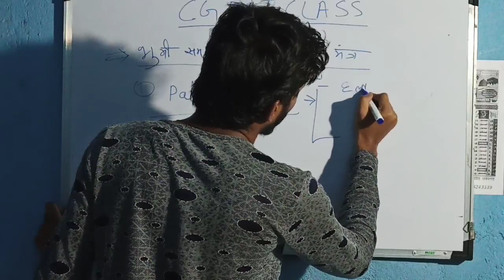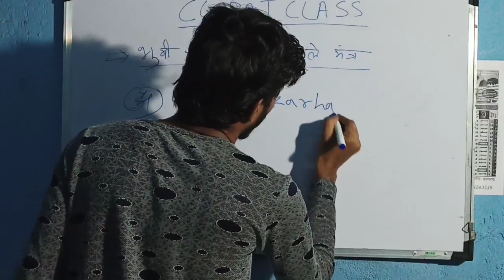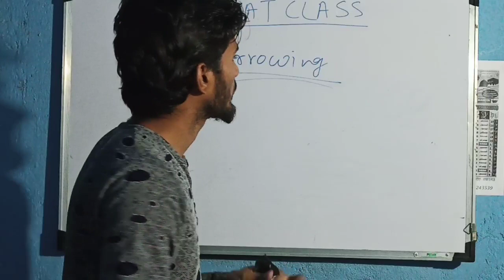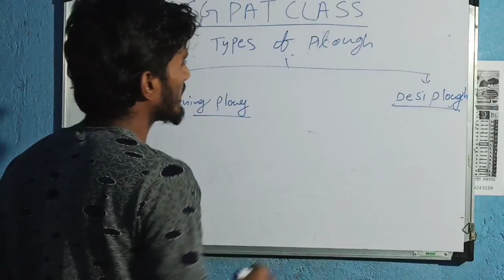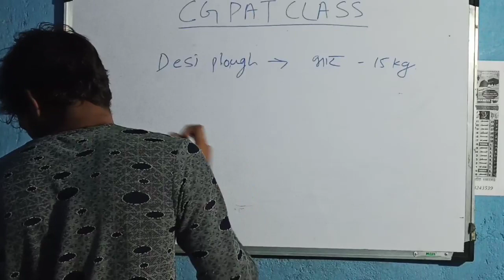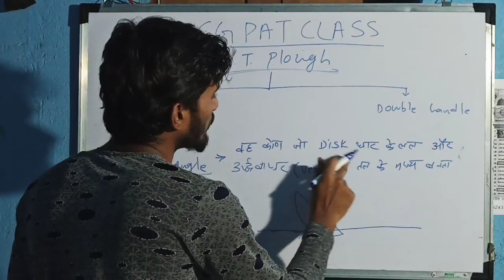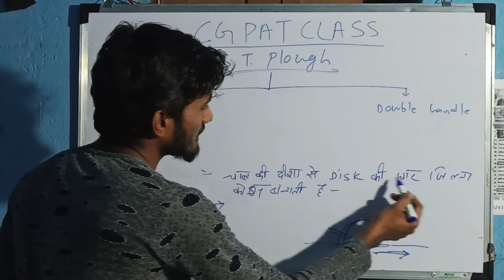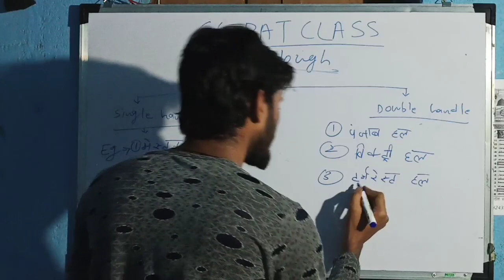Agronomy series 03_-_ Plough _-_Sajid raja_-_ CG PAT Class live.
hellow friends
in today class we will discuss about the ploughing, harrowing, plough,types of plough,desi plough,soil turning plough,mould board plough, single handle and double handle plough!

we will make complete preparation for CG PAT on this channel!
This channel is being run by the top rank holders of CG PAT !!